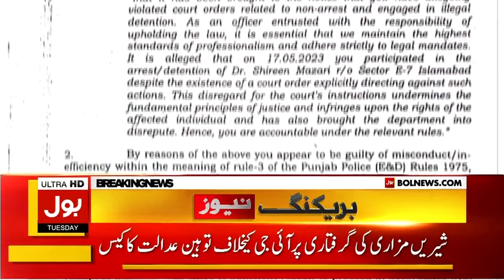Shireen Mazari Arrest Case | IG Islamabad In Trouble? | Big News From Court | Breaking News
Shireen Mazari Arrested | Shireen Mazari Re Arrest | Shireen Mazari Re Arrest Case | Shireen Mazari Case | Shireen Mazari Latest Update | Shireen Mazari Today Update | Islamabad High Court | Shireen Mazari | Former Leader PTI Shireen Mazari | Shireen Mazari Resign From PTI | Shireen Mazari Leave Imran Khan | Shireen Mazari Vs Shehbaz Govt | IG Islamabad | IG Islamabad Latest Updates | IG Punjab | Latest News | Breaking News | BOL News | BOL